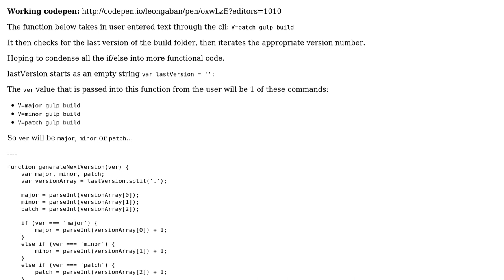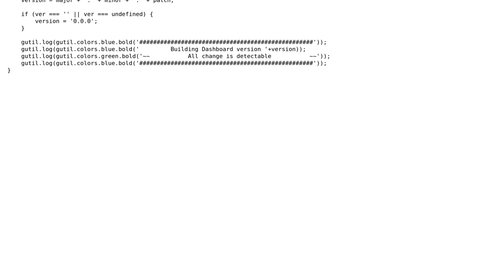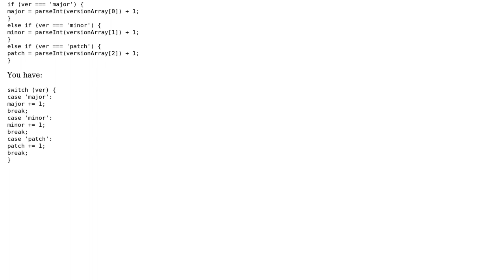Gulp task to increment a major, minor, or patch level of the version number of the last build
Code Review: Gulp task to increment a major, minor, or patch level of the version number of the last build

With thanks & praise to God, and with thanks to the many people who have made this project possible! | Content (except music & images) licensed under CC BY-SA | Music | Images & others | With thanks to user Leon Gaban user Dair user 200_success and the Stack Exchange Network Trademarks are property of their respective owners. You are responsible for your own actions.